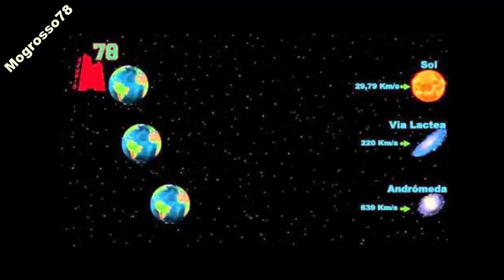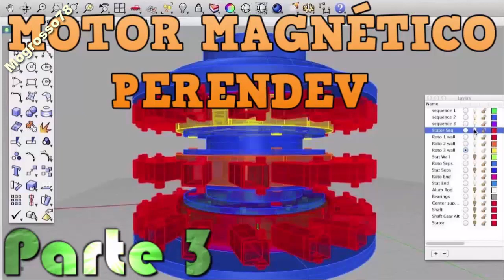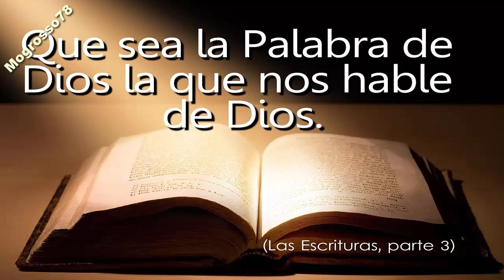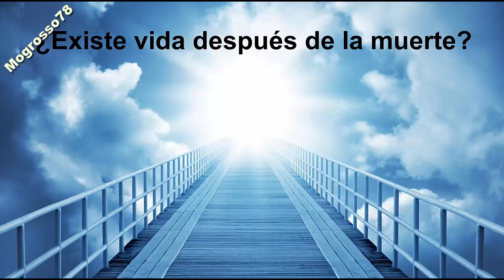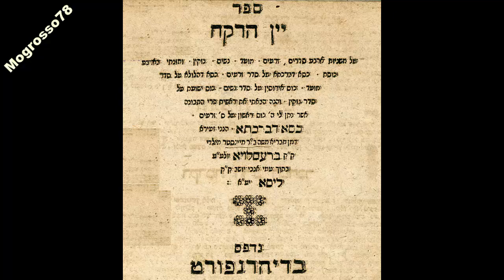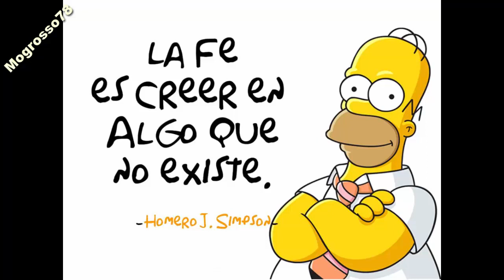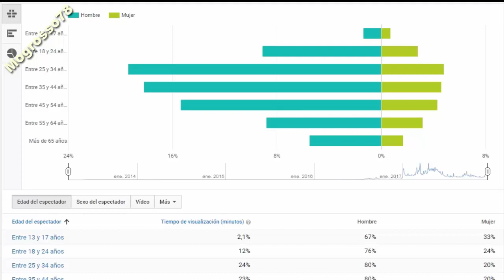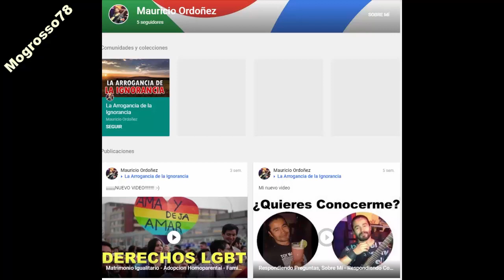¡¡ Ya somos más de 10 000 suscriptores en el canal !! ( ͡° ͜ʖ ͡°) - Mogrosso78 - M78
Bienvenidos a mi canal, en el video de hoy, un video que considero me hacía falta desde hace tiempo, una rápida explicación del contenido que podrás encontrar en el canal, más información de lo que se viene para el 2018, muestro un poco de estadísticas del canal en estos primeros dos años, espero lograr persuadirte de que te suscribas, lo que se viene estará genial.

En este video encontrarás: 10000 suscriptores youtube, 10000 suscriptores, 10000 subscribers, 10000 subs, 10000 subs sin subir videos, 10000 subs sin videos, 10000 subscriber special, 10000 subscribers without videos, 10000 subscribers no video, 10000 subs with no videos, 10000 suscriptores placa, especial 10000 subs, estadística youtube, proximos estrenos 2018, estrenos 2018, estrenos 2018 canal, 1000 suscriptores,

Mauricio Ordoñez - Mogrosso78 - M78